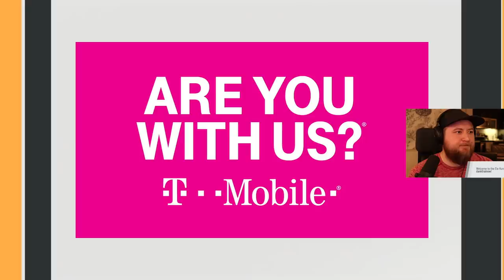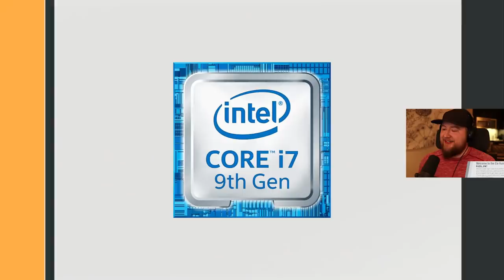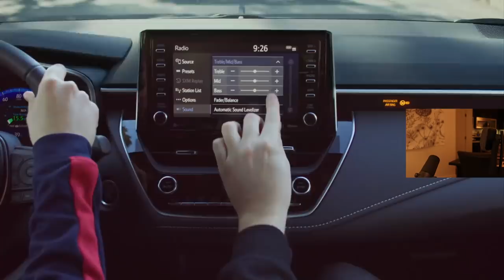Dafran's First Playoff Game! Atlanta Reign vs Philadelphia Fusion Live Analysis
Jayne takes a look at Dafran's First Playoff Game! It's the Overawatch game Atlanta Reign vs Philadelphia Fusion and this time it's a live analysis.